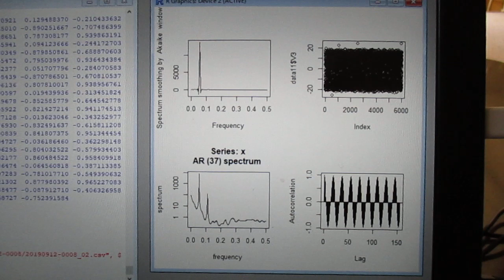‹統計的な考え方›を利用した「超音波技術（R言語）」 ultrasonic-labo